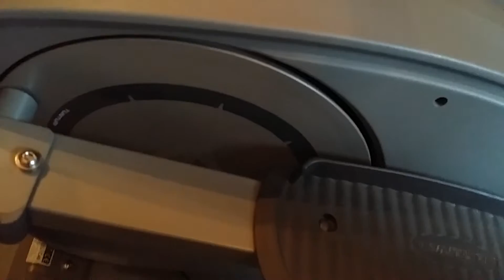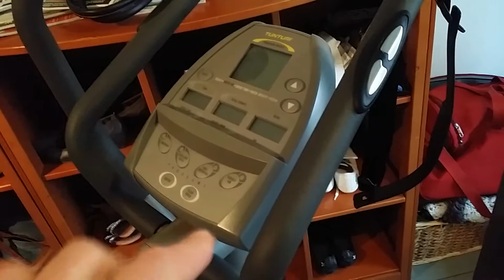Crosstrainer Test Vergelijk dure vs goedkope